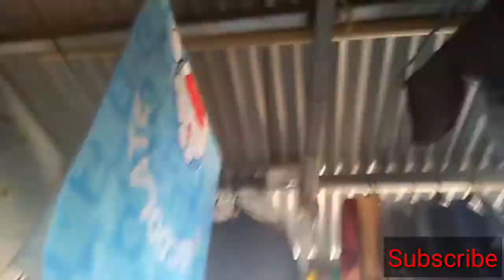Walang magawa sa bahay | Umiral ang kalokohan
Sana kahit papano natawa ka ehe.

Mga Ka  tropang BMENC 😊

Credits to the background music and videos
We used:

(funny lough sound effect)